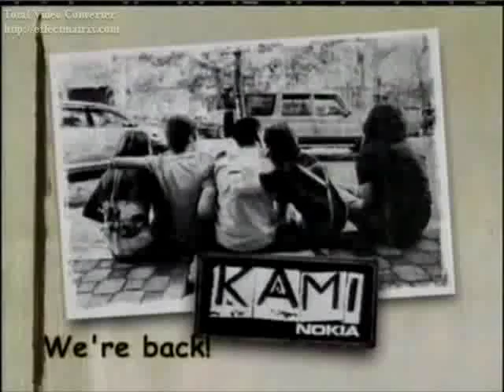KAMI scene - lyn kerek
dis is 1 of my fvourite scene in KAMI the series.
scene frm episode 6.
adi ternampak gerai mak lyn, then diorank pi mkan pat sne.
time lyn amek order, adi ask her psal ade nmpak lyn kt bittersweet gig, tpi lyn xngaku.
the best part is, time nk pulg balance kt ali..
bak kte adi,
KESSSIAANN, ALLI.